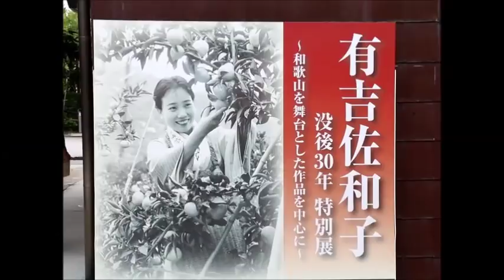【 うろうろ和歌山 】 和歌の浦 アートキューブ 和歌山県 和歌山市 The Doctor's Wife Sawako Ariyoshi 有吉佐和子 【 和歌浦 界隈シリーズ11】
アートキューブ